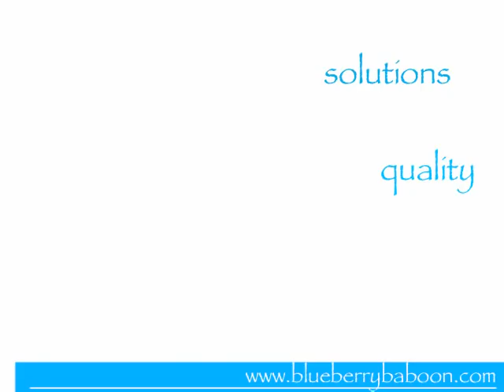Social Marketing & Small Business Ideas ,How To Attract Customers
How to attract customers using social media marketing, Mp3 commercials to use in email campaigns, and other creative  ideas for small business.

JUST IN GET YOUR HUBZE NOW DON'T BE LEFT OUT CLIK HERE ITS FREE SOCIAL MEDIA GATHERER YOU CAN'T LIVE WITHOUT

Blueberry Baboon is a business consulting company that provides ideas, solutions and marketing products to help you attract customers. We produce mp3 commercials, Video Power Point Presentations, Business Name Generators and more.